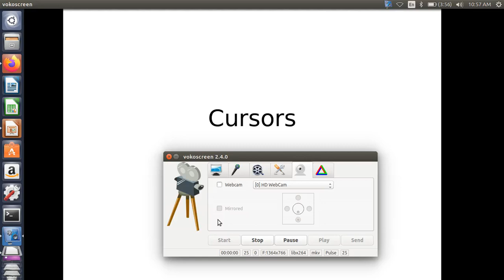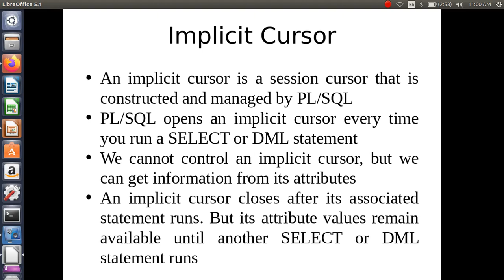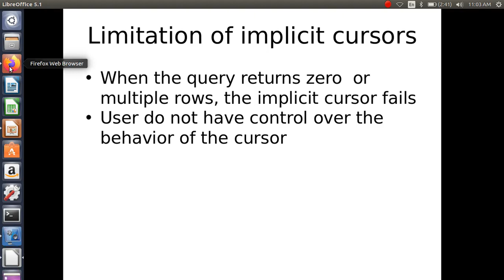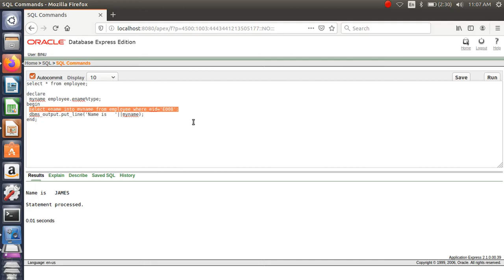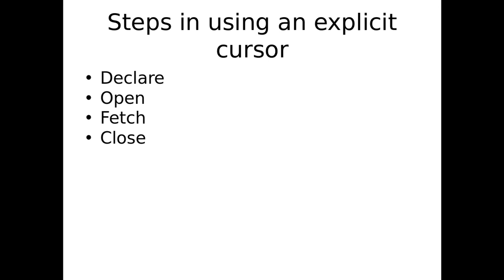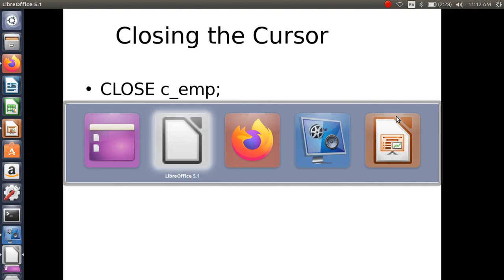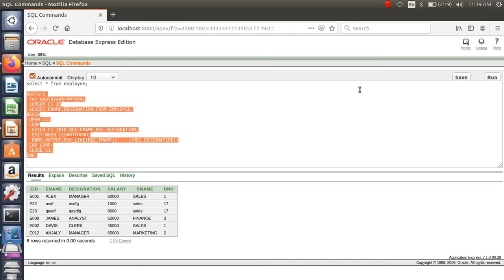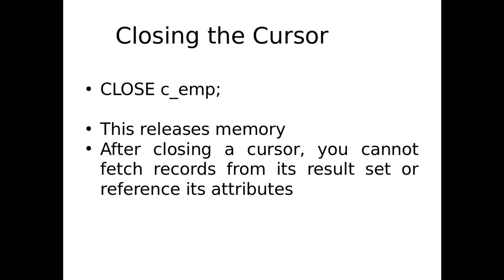M2C : DBMS (Cursors)